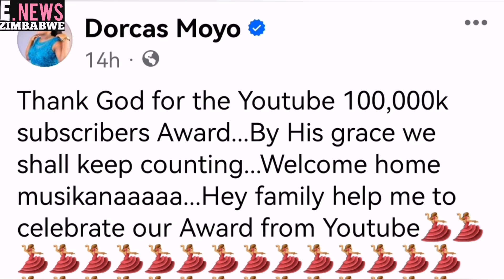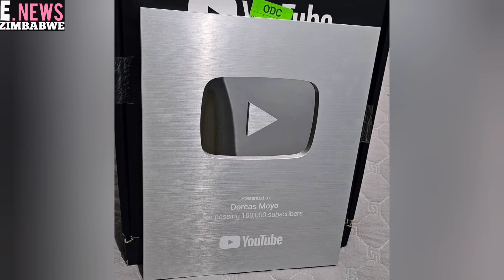Dorcas Moyo Celebrates her Silver Award from YouTube Congrats.